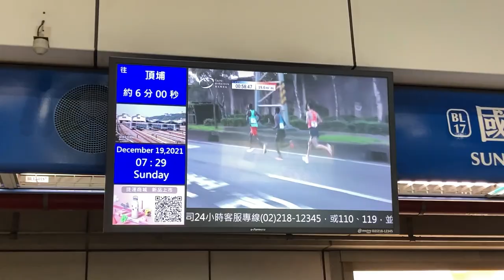2021台北馬拉松，這次破2列車後面跟一卡車人 ，穩定配速 | 頻道慣例年底賽事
GO2 購買連結！

器材：
Sony A6400
Sony A7S2
DJI MAVIC PRO
GOPRO HERO8